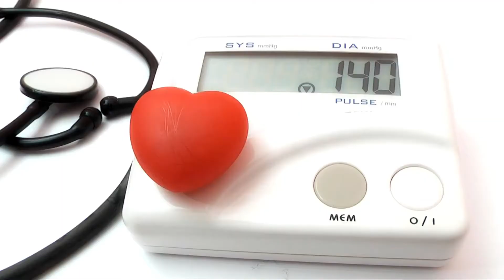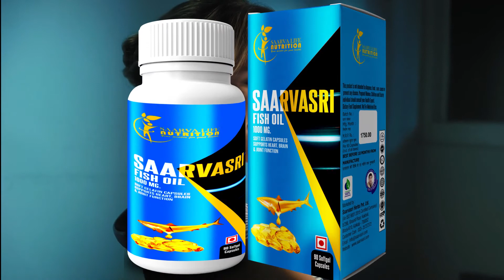SHPL Fish Oil ( Omega3 ) Benefits In English | Saarvasri Herbs Pvt. Ltd. Products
● Saarvasri Fish Oil [Hindi] | Saarvasri Herbs
● Saarvasri Fish Oil [English]
➡️ WELCOME TO THE WELLNESS WORLD OF SAARVASRI HERBS

Fish oil is one of the most commonly consumed dietary supplements among the world. It is rich in omega-3 fatty acid, which is very important for your health. If you don’t eat a lot of oily fish, taking a fish oil supplement could help you to get enough omega-3 fatty acid.

The World Health Organization (WHO) recommends eating 1–2 portions of fish per week. This is because the omega-3 fatty acids in fish provide many health benefits, including protection against a number of diseases.

And so, Saarvasri has introduced Fish Oil Soft Gels which are loaded with Omega-3 Fatty Acids including DHA and EPA.